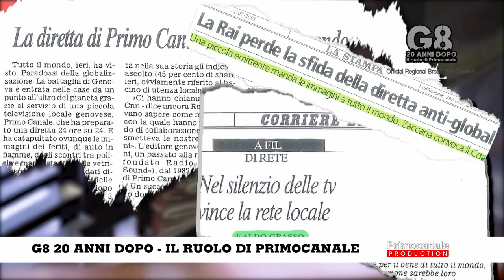G8 Genova 20 anni dopo, il ruolo di Primocanale: la docuserie - la presentazione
A vent'anni da quei giorni dell'estate del 2001 Primocanale ha deciso di raccontare la sua storia, come quei fatti hanno cambiato la televisione. Una docuserie in 8 puntate realizzata da Primocanale Production in onda dal 13 luglio riporterà la cronaca delle giornate che hanno sconvolto la città. Le interviste ai protagonisti dell'epoca, a chi lavorava nei media per raccontare quanto stava accadendo. Un'attenta alternanza tra interviste, nuove verità e le immagini di allora. Il lavoro curato per quanto riguarda la parte giornalistica da Elisabetta Biancalani, Lorenzo Vigo regista della docuserie ed Edoardo Rossi direttore della fotografia.